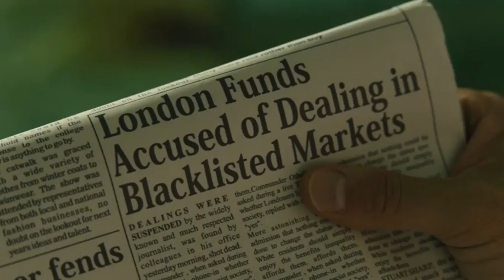James Norton What you can expect from McMafia